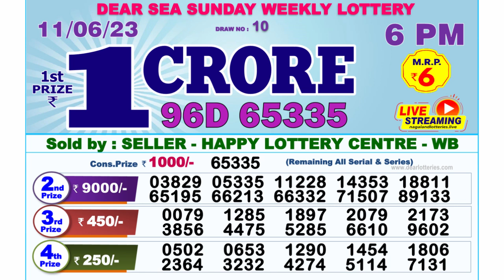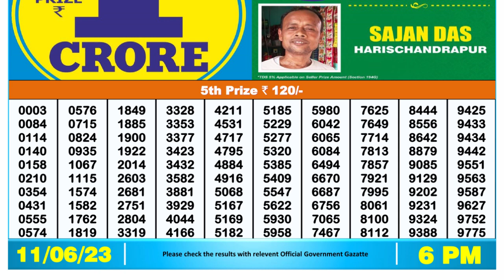🔴 Lottery Sambad Live 06:00pm 11/06/2023 Day Nagaland State Dear Lottery Result Pdf Download